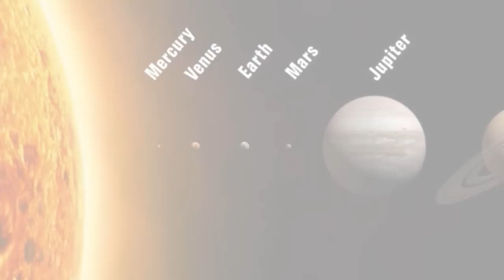Awesome Universe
Our Awesome Universe

-Knowing how grand the universe is helps us value its creator.
-Knowing how intricate the universe is, helps us realise the importance of our purpose.
-Knowing about the rest of the universe makes our planet seem even more special.